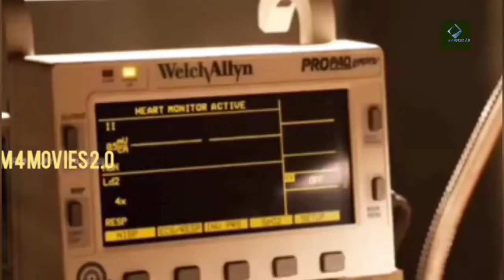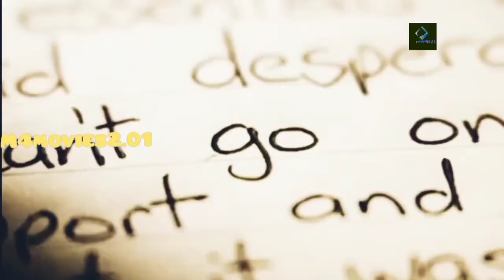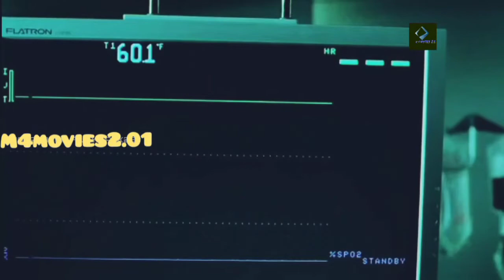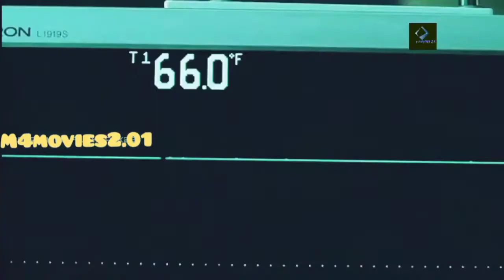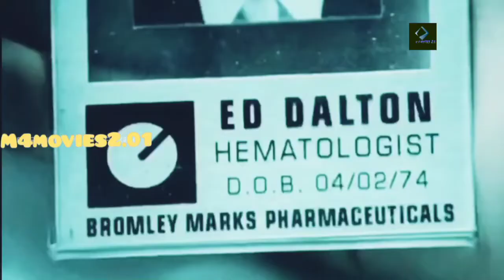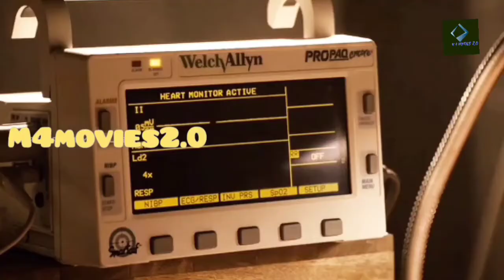Day Breakers 2009 | Kadha Thudarunnu 2.0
Day breakers 2009 malayalam explanation. മനുഷ്യന്മാരെല്ലാം  vampire's ആയാലോ 🥴👻

Please give some time  because we are spending lot of time for this.